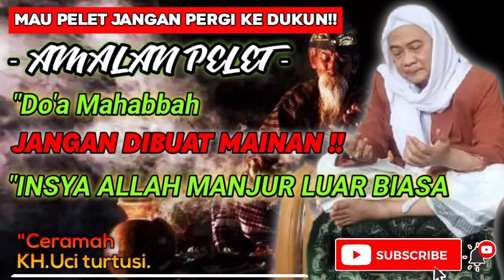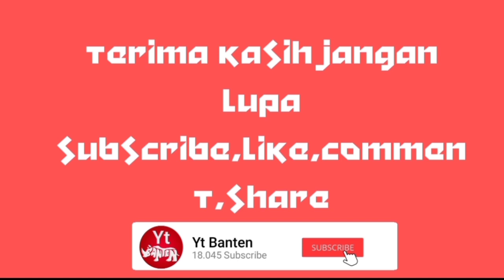DOA MUSTAJAB || ILMU PELET WANITA (Ceramah abuya uci terbaru)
Doa mustajab ilmu pelet wanita ceramah abuya uci
Assalamualaikum wr.wb
Alhamdullilah di video kali ini GUBES kita akan membahas tentang ilmu pelet supaya sarwiti bogoh yu langsung saja tonton videonya sampai abis, semoga video ini bermanfaat aamiin.

DUKUNG TERUS CHANNEL YT BANTEN YU LAKUKAN CARA INI.
Lakukan 5 Langkah Dukungan Ini

3. Berikan LIKE ke video ini

4. Tinggalkan KOMENTAR Sebanyak banyaknya

5. SHARE video ini juga agar teman- teman Kamu bisa menyaksikan juga
Tonton terus videonya sampai abis biar ga salah pokus, semoga video ini bermanfaat aamiin.